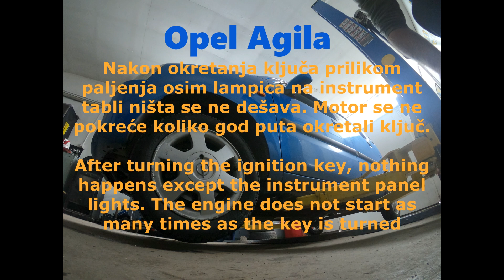Opel Agila neće na ključ ,samo na guranje ,popravka anlasera ,Starter repair